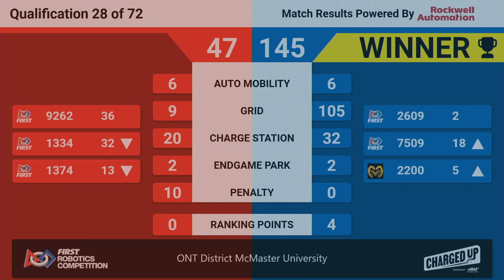Qualification 28 - 2023 ONT District McMaster University Event